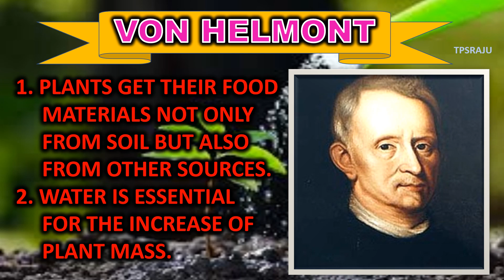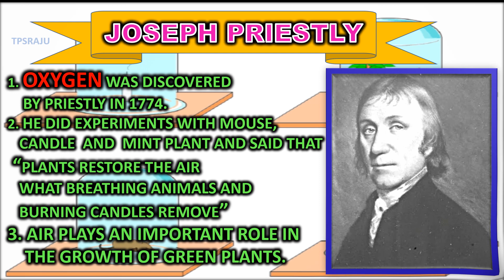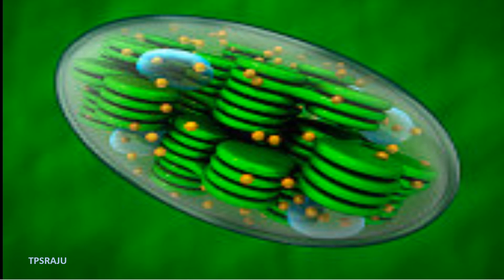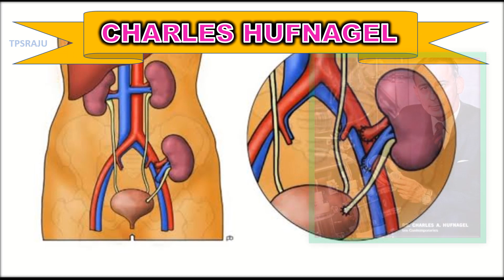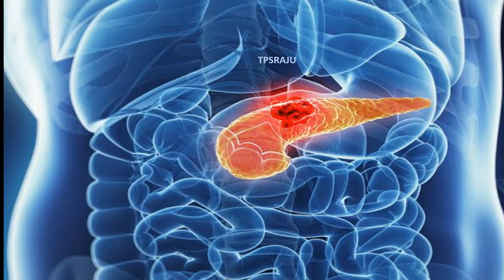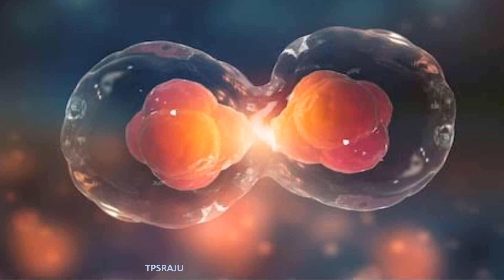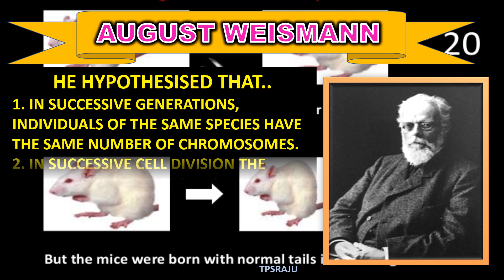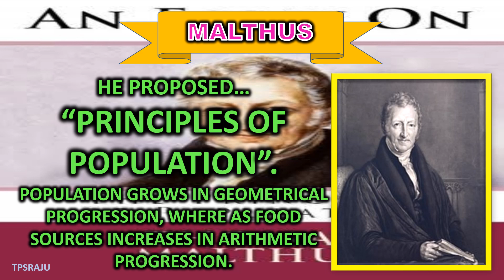"SCIENTISTS and their INNOVATIONS" in 10th biology(SCERT syllabus)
Scientists and their discoveries in 10th biology text book.